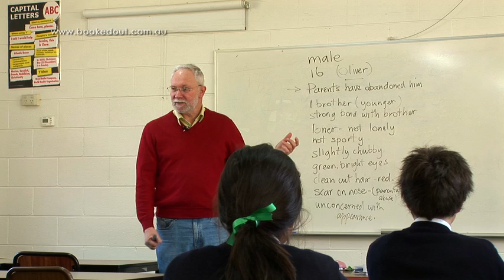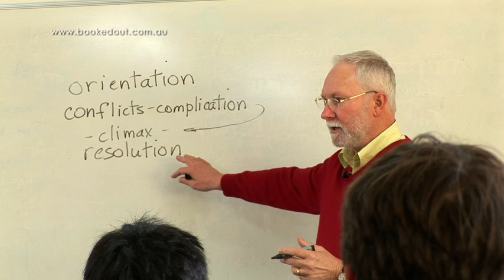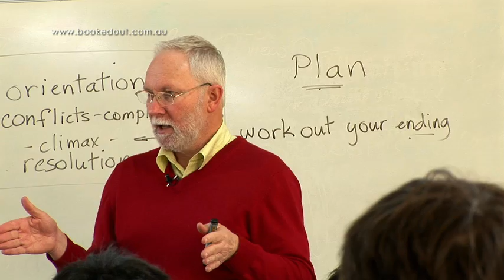James Moloney (Author of 'A Bridge to Wiseman's Cove')